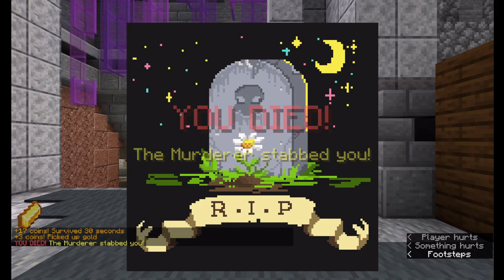Kitty Plays Murder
These are posted whenever I feel like it, and they're fun to record. I hope y'all like it!
If you have questions for any Jay-Jay's character, ask away in the comments!
Here's the character list you can ask:
Jay-Jay the Bluejay
Bone the Bearded Vulture
Vanessa the Vulture
Pamela the Pangolin
Pinkie the Pink Fairy Armadillo
Tundra the Polar Bear
Cliff the Penguin
Crocy the Crocodile
Allen the Alligator
Crick the Cricket
Husk the Huskie
Flare the Fossa
Shelly the Sea Turtle
Barry the Binturong
Velma the Velociraptor
Kitty the Panther
Sugar the Sugar Glider
Creme the Belted Galloway
Aqua the Water Deer
Kiara the Kodkod
Dickens the Dikdik
(Yes I added more I need to chill XDDD)
Then 3 Mystery animatronics who will be revealed later. The Human characters will not be askable, since this is to get to know the animatronics better since it can be hard to expand on their personalities when I have such a specific story for them planned.